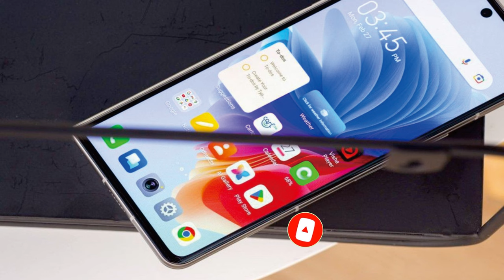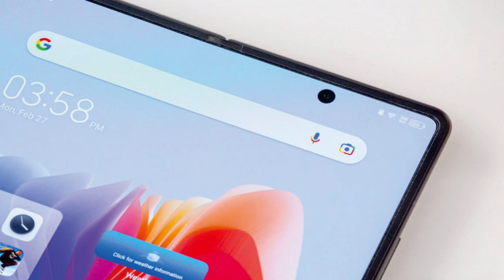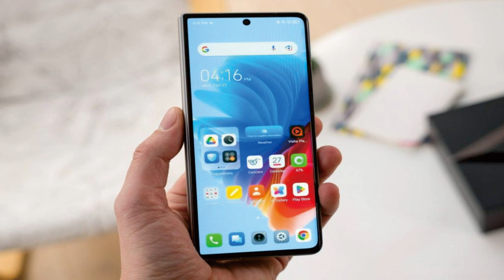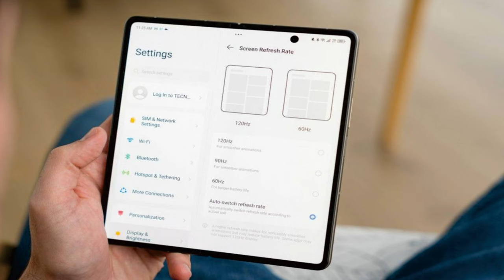Tecno Phantom V Fold 🔥🔥 @mrawichannel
mrawichannel

Tecno Phantom V Fold adalah smartphone lipat terbaru dari Tecno Mobile. Perangkat ini menawarkan desain lipat yang inovatif, yang memungkinkan pengguna untuk mengubahnya menjadi bentuk tablet saat dibuka.

Tecno Phantom V Fold dilengkapi dengan layar utama OLED 7,8 inci dengan resolusi tinggi, yang memberikan tampilan yang jernih dan tajam. Ketika dilipat, perangkat ini memiliki layar sekunder 6,5 inci di bagian depan, yang memungkinkan pengguna untuk melihat notifikasi dan akses cepat ke aplikasi penting.

Perangkat ini didukung oleh chipset Snapdragon terbaru, dengan RAM dan penyimpanan internal yang besar, sehingga memberikan performa yang cepat dan lancar. Tecno Phantom V Fold juga dilengkapi dengan sistem kamera yang canggih, termasuk kamera utama 64MP dan kamera depan 32MP, yang menghasilkan foto dan video berkualitas tinggi.

Selain itu, perangkat ini juga memiliki baterai yang besar, yang memungkinkan pengguna untuk menggunakan perangkat ini sepanjang hari tanpa perlu khawatir tentang kehabisan daya.

Tecno Phantom V Fold juga dilengkapi dengan fitur keamanan canggih, termasuk pemindai sidik jari di layar dan pemindai wajah, yang memastikan bahwa data dan informasi pengguna tetap aman.

Dengan semua fitur canggih ini, Tecno Phantom V Fold menawarkan pengalaman pengguna yang luar biasa dan menjadi salah satu pilihan terbaik untuk mereka yang mencari smartphone lipat yang inovatif dan berkualitas.

Sekilas spesifikasi Tecno Phantom V Fold:
Badan: 159.4x140.4x6.9mm saat dibuka, 159.4x72x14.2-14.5 mm saat dilipat, 299g; Gorilla Glass Victus depan, belakang plastik, bingkai aluminium; Schott UTG pada layar yang dapat dilipat.
Layar: LTPO AMOLED 7,85" yang dapat dilipat, 1B warna, 120Hz, 1100 nits (puncak), resolusi 2000x2296px, rasio aspek 10,3:9, 388ppi; Layar sampul: LTPO AMOLED 6,42", 1B warna, 120Hz, 1100 nits (puncak), 1080 x 2550 piksel, 431 PPI.
Chipset: Mediatek Dimensity 9000+ (4 nm): Octa-core (1x3,20 GHz Cortex-X2 & 3x2,85 GHz Cortex-A710 & 4x1,80 GHz Cortex-A510); Mali-G710 MC10.
Memori: RAM 256GB 12GB, RAM 512GB 12GB; UFS 3.1.
OS/Perangkat Lunak: Android 13, HiOS 13 Lipat.
Kamera belakang: Lebar (utama): 50 MP, f/1.9, 1/1.3", PDAF; Telefoto: 50 MP, PDAF, 2x zoom optik; Sudut ultra lebar: 13 MP, 120˚.
Kamera selfie: Penutup:: 32MP, f/2.5. Internal: 16MP, f/2.5.
Pengambilan video: Kamera belakang: 4K@30fps, 1080p@60fps; Kamera depan: 1080p@60fps.
Baterai: 5000mAh; Kabel 45W, 40% dalam 15 menit, 100% dalam 55 menit (diiklankan).
Lain-lain: Pembaca sidik jari (dipasang di samping); NFC; radio FM; speaker stereo.